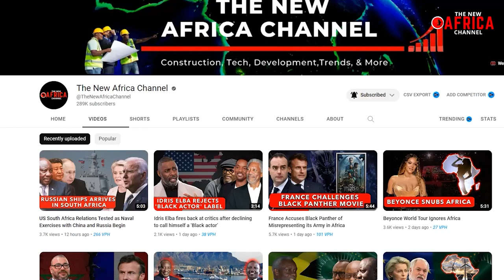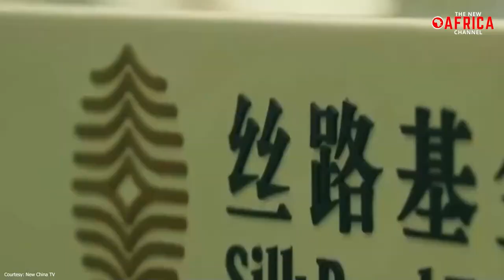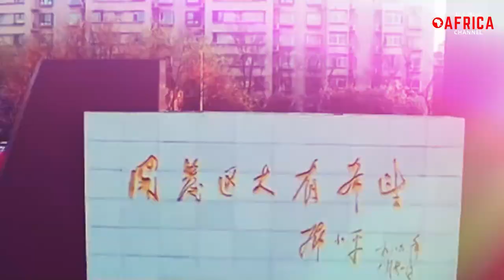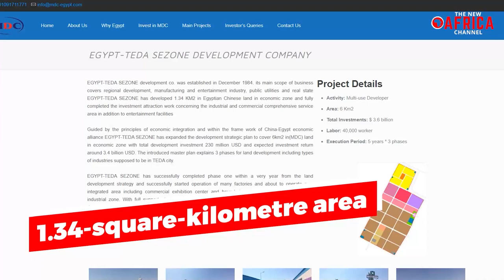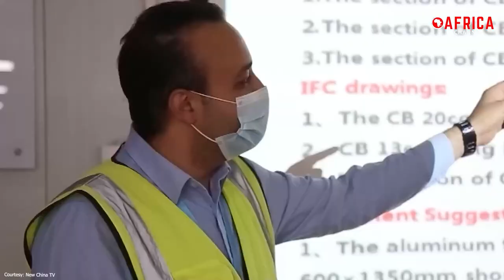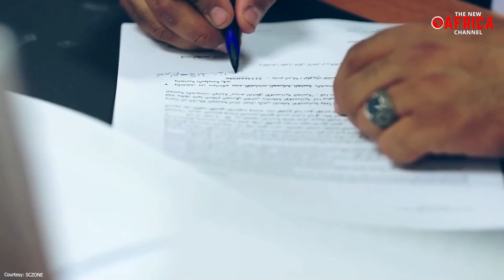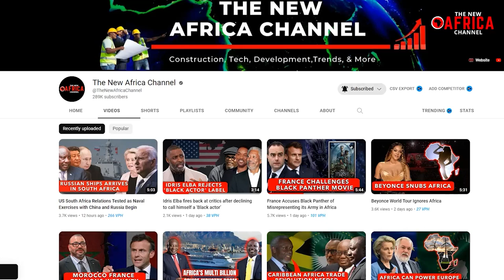China Shocks The World With A Multi Billion TEDA City Suez Project In Egypt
China Shocks The World With A Multi Billion TEDA City Suez Project In Egypt - In recent years, China has been making headlines for its ambitious infrastructure investments around the world, and its latest project in Egypt is no exception. The TEDA City Suez Project in Egypt, also known as the Suez Canal Economic Zone, is a multi-billion dollar initiative aimed at transforming the region into a smart city and boosting economic growth through infrastructure investment jobs creation.

The TEDA City Suez Project is expected to cover an area of approximately 8 square kilometers, with plans to build a wide range of infrastructure, including industrial parks, residential areas, commercial centers, and a deep-water port. The investment is a significant milestone for Egypt, which is seeking to position itself as a hub for trade and investment in the region, and has been earmarked as one of the country's future projects.